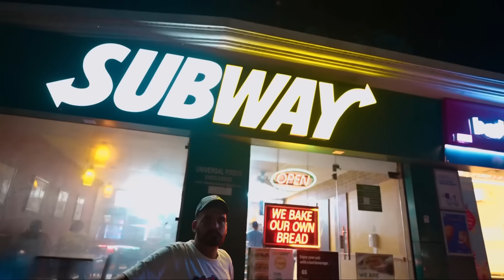PUNJAB POLICE CAUGHT ME ON MONSTER BIKE | INSANE PUBLIC REACTION ON MONSTER BIKE | SEHAJ ZAILDAR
I hope you guys liked the video. If yes then give this video a big thumbs up. Okay Comment down your suggestions about the video.

Keep Loving. Keep Supporting sehajzaildar
Peace Out ✌🏻